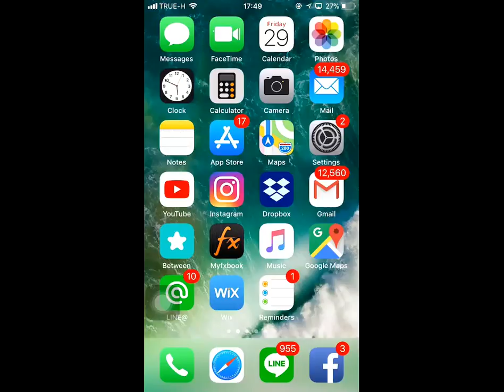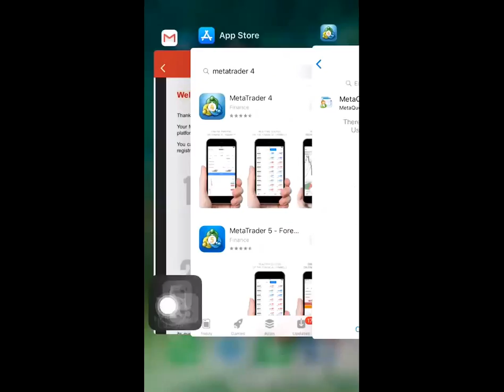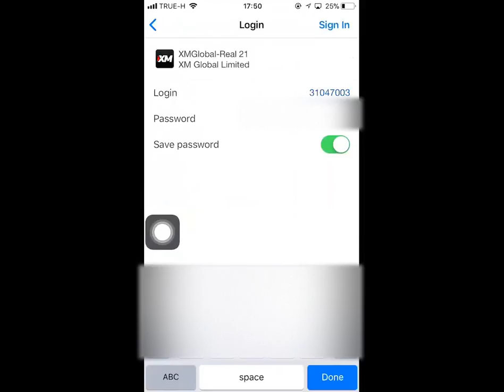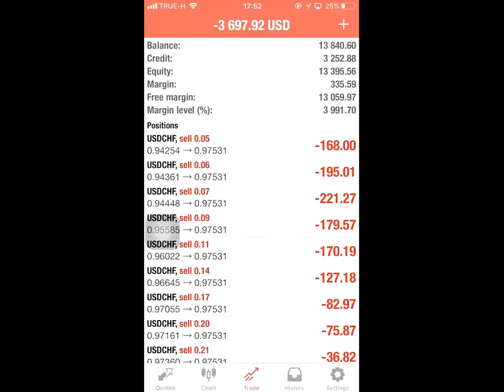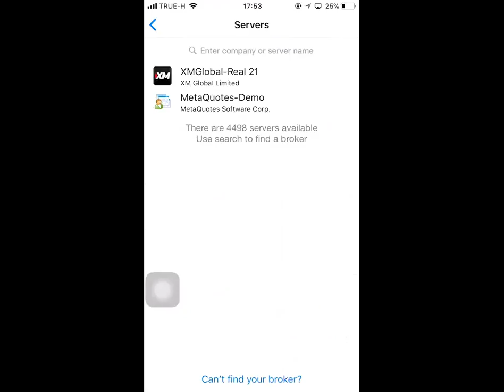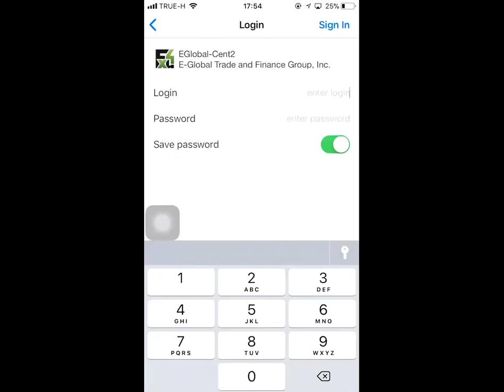วิธีการดูกำไรและดูพอร์ต Forex จาก Iphone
สนใจขอรับอีเอติดต่อ